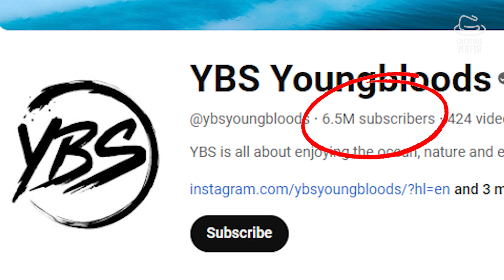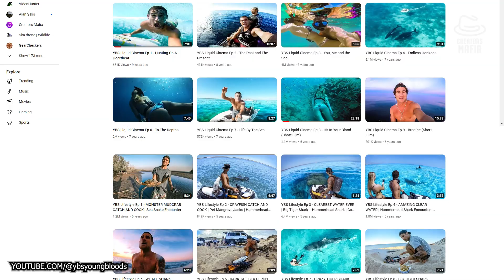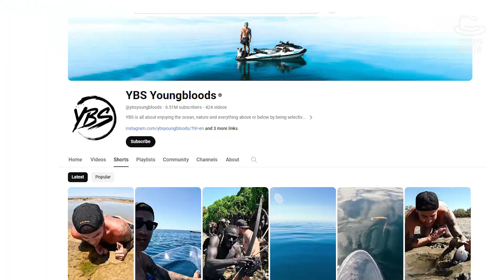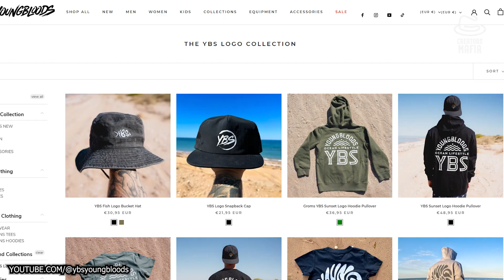How YBS Youngbloods Make $$$ Millions On YouTube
Have you heard of Brodie Moss and the YBS Youngbloods crew? This retired electrician is the mastermind behind one of the most popular ocean-life channels out there.

Watch Brodie as he spends his days on a boat with his girlfriend, fishing for huge fish, eating freshly caught lobsters, and surviving on what they can catch with their own hands.

Whether it's free time activities, spearfishing adventures, or just diving into the blue depths of the ocean, Brodie and the other Youngbloods draw millions of fans to watch their videos.

Chapters:

0:00 The YBS Youngbloods channel
0:37 Meet Brodie Moss
0:57 How it all started
2:50 Becoming a full time You-tuber
3:07 The recipe for success
4:04 The YBS Youngbloods lifestyle
5:15 How much does the channel make
7:00 YouTube can make dreams come true

Curious about how the channel started, how much they make from YouTube, and how much the merch sales bring in?

Visit the YBS Youngbloods channel here: @ybsyoungbloods